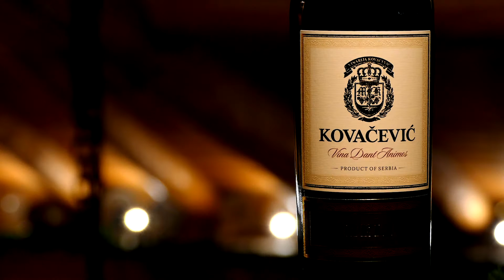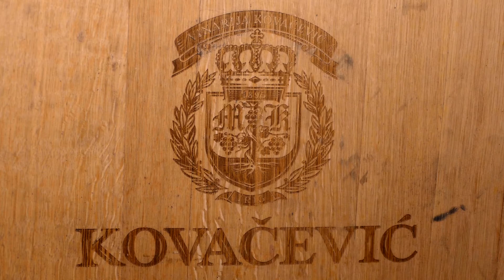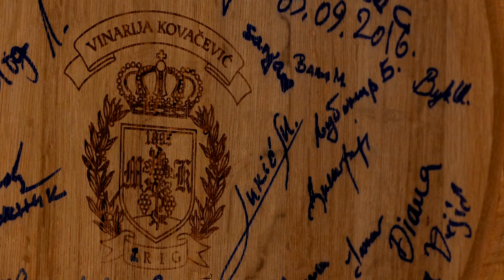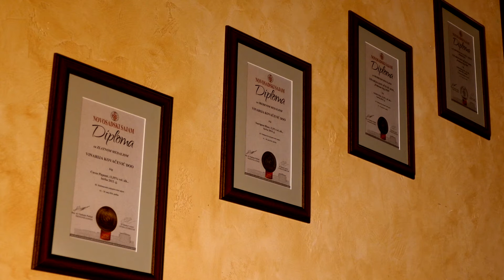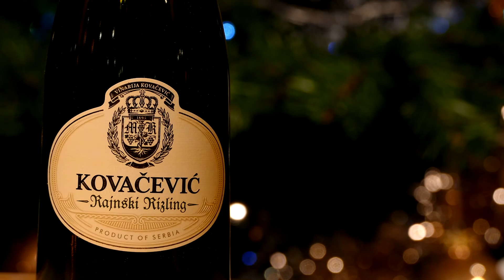Ukusi i mirisi - Vinarija Kovačević - 31.12.2016.